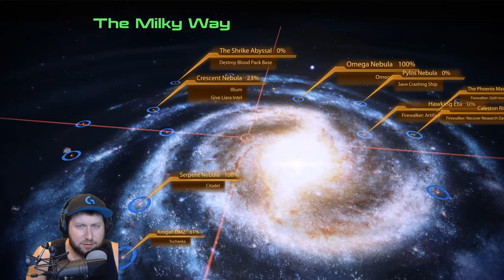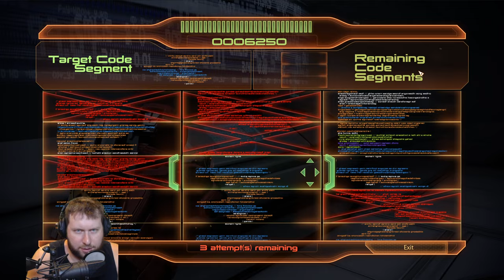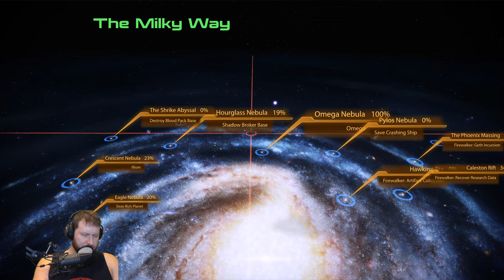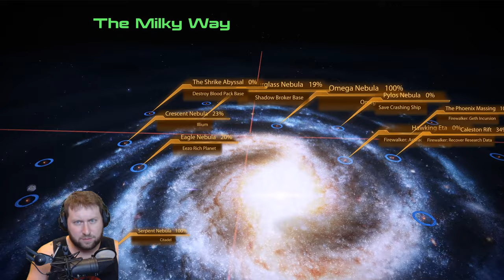Mass Effect Legendary Edition - Livestream Series Part 12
Thanks to EA for a Mass Effect Legendary Edition code!